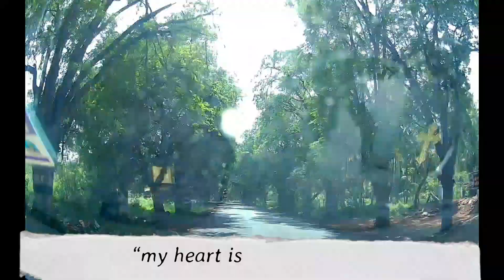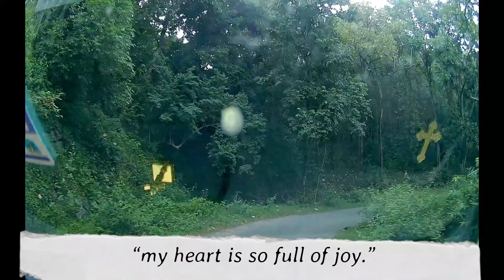Shot Trip to Topslip - Valparai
We provide Wildlife Photography information's and Tour details as and when we go on tour. And also, we provide some unboxing related to Cameras.